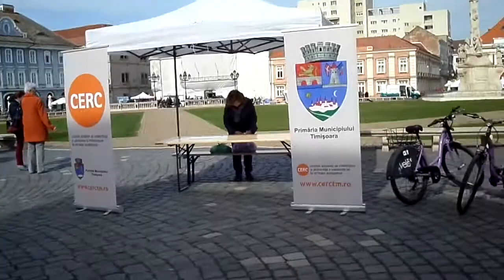Timisoara, Ziua serviciilor publice, sambata 7 octombrie 2017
Imi cer scuze pentru calitatea slaba, iar faptul ca totul este pustiu se datoreaza ca am sosit cu intarziere la eveniment.